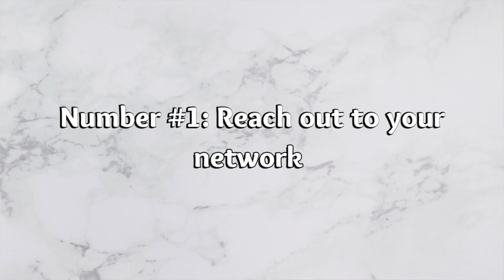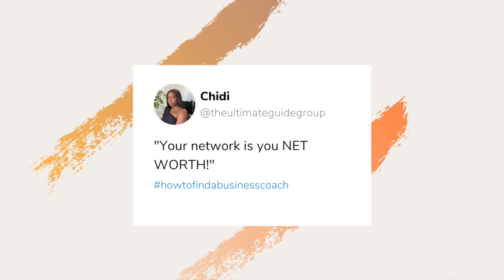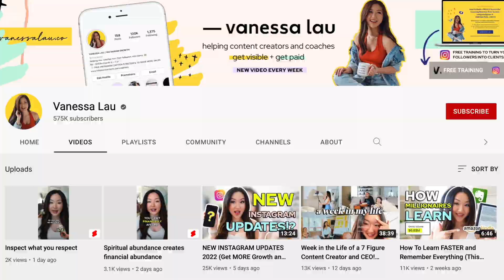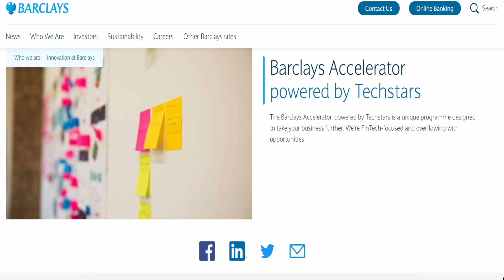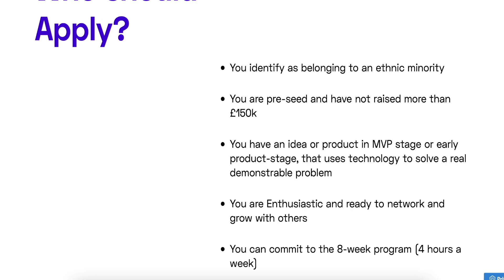SHOULD YOU GET A MENTOR / BUSINESS COACH?!! HOW TO FIND ONE!! Grow your business FAST!!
Are you at the point where you’re looking to seek help from a mentor or a coach? Or maybe you’re looking at buying a course to help you with something? If you’re running a business, you may have considered hiring a business coach to help you overcome obstacles and grow your company. But do you know where to start? Do you know how and where to find the best business coach?

Well, I can personally say that after working with over 10 coaches and coaching 1000’s of people in my career, there’s a couple of things that I want to share with you so you don’t waste any money…. Or more importantly, TIME.

In this video I talk all about how to choose the right mentor. If you ever wondered how to find the right business coach or how to find a business coach, this is the video where I break down exactly what to look for in a business coach. For starters, what to look for in a mentor? What are the best qualities of a good mentor?

This video will help you learn the strategy behind finding a mentor, how to find a great mentor, and how to find a great business coach. Want to know what to look for in a good business coach?

If you want to learn best way to find a mentor, keep watching this video!

I'm so excited to finally share the best way to find a business coach and answer the question: do i need a mentor and what are the qualities of a good business coach?

No matter where you are in your journey as a business professional, a mentor can be incredibly valuable. Watch this video to learn how to find a business mentor.

All the best with finding the best business coach for your business journey.

BUDGETING TEMPLATE

Sharing tips and tricks for all things adulting!